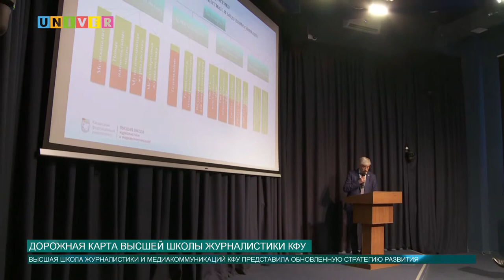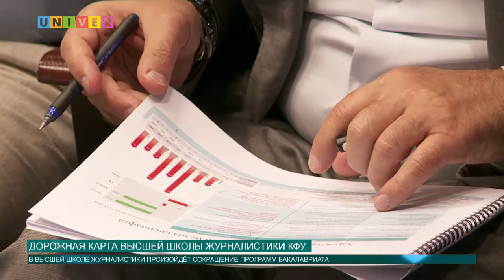Дорожная карта Высшей школы журналистики КФУ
Высшая школа журналистики и медиакоммуникаций КФУ защитила свою дорожную карту. О том какие изменения ждут Высшую школу, расскажет Диана Шилова